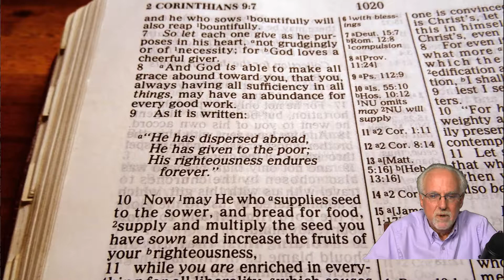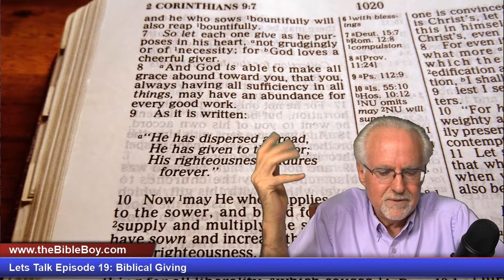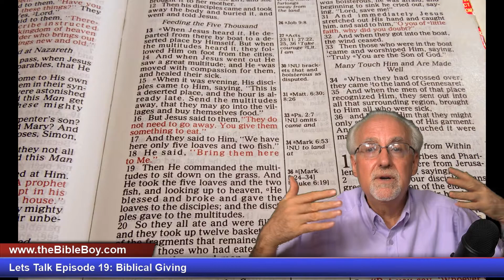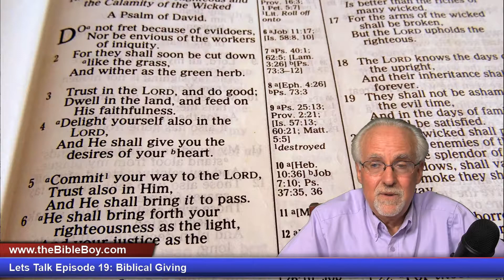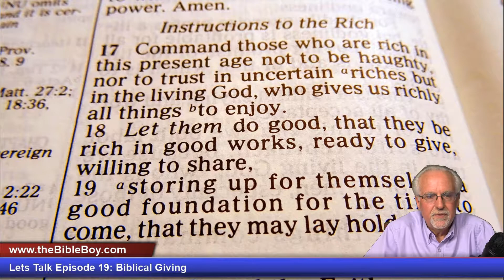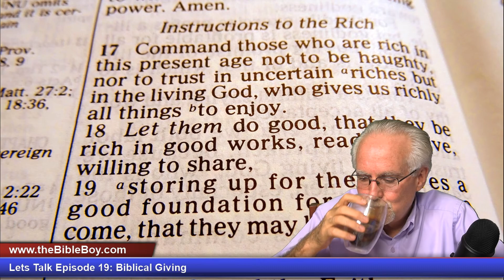Lets Talk Episode 19: Biblical Giving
In this episode we discuss the Biblical Tithing. Rest assured, I am not asking for money, and in fact, I do not take donations, so I am teaching without any manipulation or agenda. Just want to share how God blesses cheerful givers. Enjoy!

Follow along with the most excellent New King James Bible. This is the one I use. It lays flat, and has the nice cross references in the center, and has the thumb indexes for each book of the Bible, so you can find your verses quickly  (note this one is imitation leather. The genuine leather is no longer available. This is a very durable bible, nonetheless):

I also found this one, which is genuine leather, has the cross references, and opens flat, but it does not have the thumb index for each book.

Either of these would make an excellent study bible. I really prefer the Leather, so would go with the second choice if it were me, even though it does not have the thumb index.

Ungers Bible Dictionary:

Rose book of charts and maps: